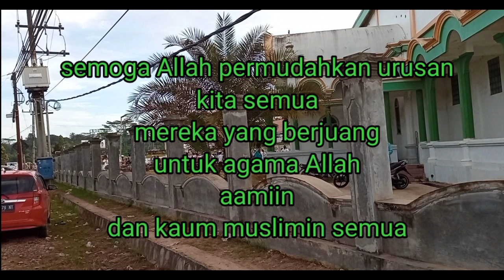Muslim Bengalon Bersatu, Bersedekah //Idul fitri 2021//